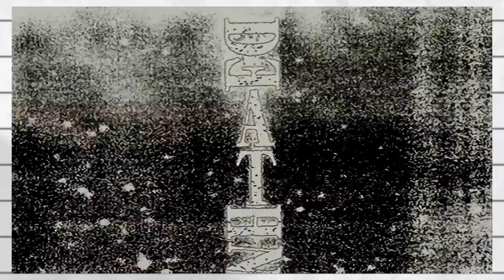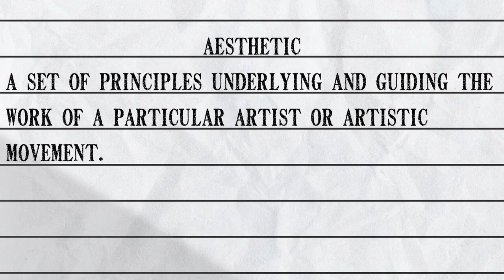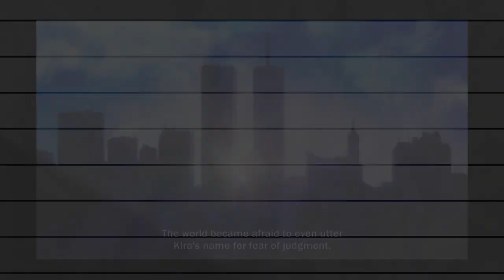The Aesthetic of Death Note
Death Note has always been one of my favorite anime. Everyone always talks about how good the story or the characters are but what did it for me was the ATMOSPHERE. But what exactly makes its aesthetic so captivating? Join me as we analyze and breakdown The Aesthetic of Death Note!

TikTok (Yes, that Black L Cosplay is me btw)

00:00 - 01:07 Intro
01:07 - 02:07 Overview
02:07 - 03:02 Artstyle
03:02 - 04:21 Symbolism
04:21 - 06:29 Gothic Christianity
06:29 - 09:00 Fashion and Clothing
09:00 - 09:47 Ending